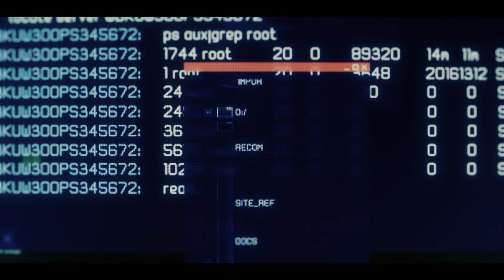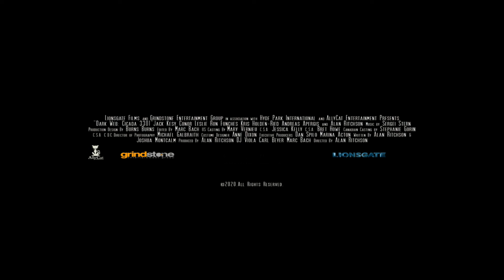Dark Web: Cicada 3301 - Official Trailer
A true hacker story that never happened.

After seeking some modern-day deep-web retribution against a drunk at a bar, Connor Black, a beaten down nobody working a dead-end job, finds himself in the crosshairs of both Cicada3301 and the (comically inept) National Security Agency who will stop at nothing to arrest Cicada 3301 and anyone who shares their ideals.

When a mace-filled eviction leads the NSA to Connor’s doorstep, Connor eventually enlists the help of another future Cicada hopeful and librarian, Gwen Schafer, as well as his reluctant best friend and homebody Avi Berkowitz. Together the ill-equipped and uninformed trio embark on a hilarious and unforgettable journey into the mysterious and dangerous world of high stakes espionage and political theatre, where nothing (and no one) is what it seems.